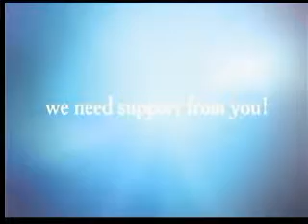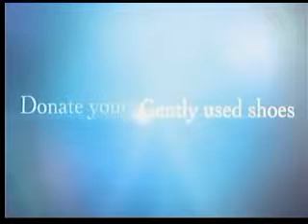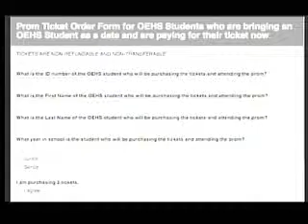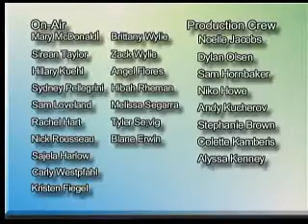Wolfpack News 4.3